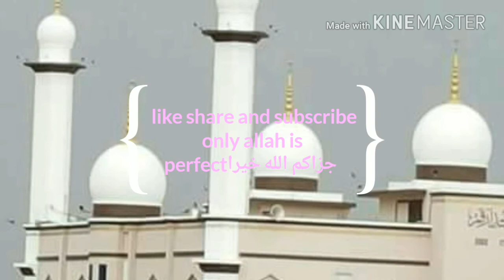Hafiz Wajeeh Beutiful recitation of surah al zuha and surah al qariah